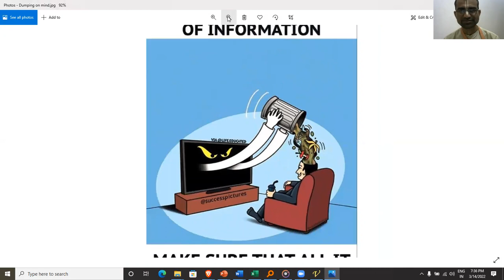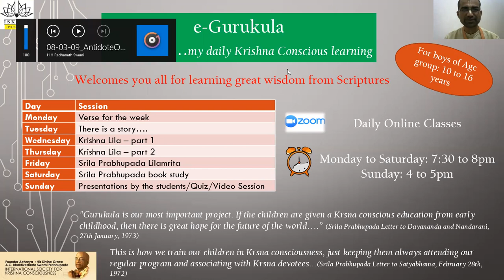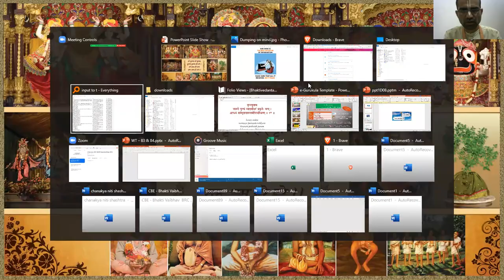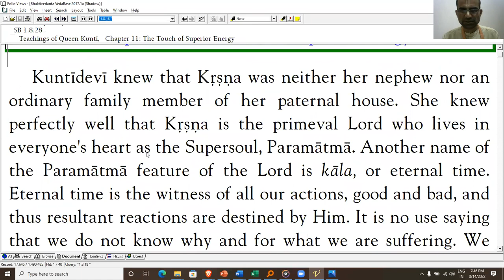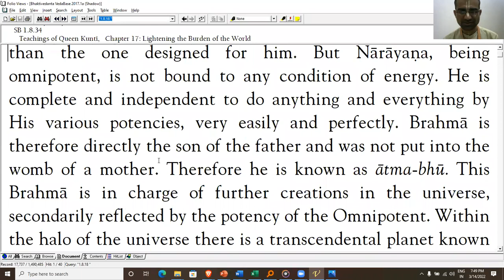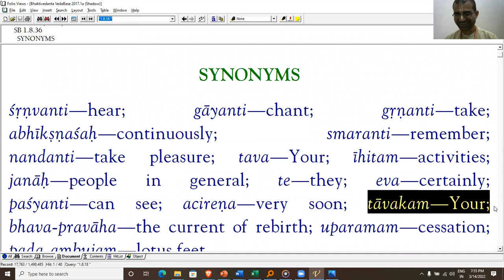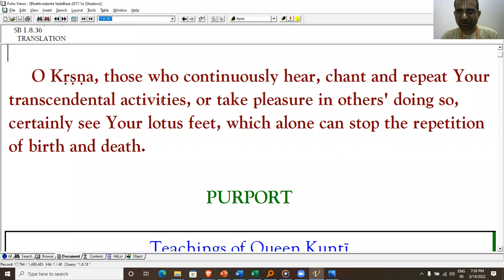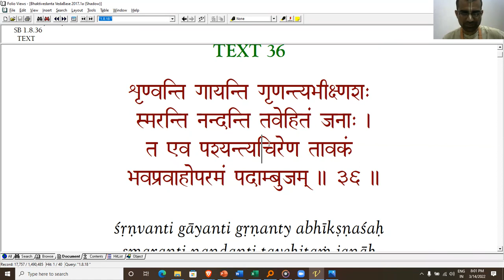Simple Solution to life's Problem SB 1.8.36 I Verse for the week I Mon March 14 I e-Gurukula Session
Life is filled with many problems...discover the most simple solution and the ONLY solution for that to make the life problems free...!!!